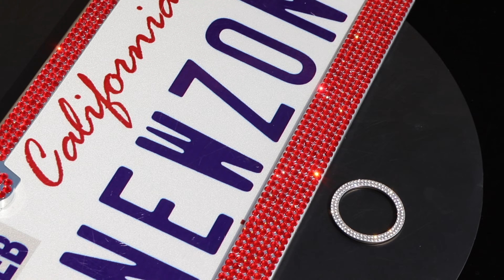Red Premium Glass Rhinestones License Plate Frame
To show a video of the installation steps to customers who purchase the Newzon rhinestones licenseplateframe .

Installation Instructions
1. Remove the license plate frame your vehicle.
2. Place gasket in position, screw through hole and tighten to vehicle.
3. Tighten the screws until it engages with a Rhinestone snap.
NOTE:
1.Please remember to take washer out before installing The washers are inside the screw caps.
2.Pass the screw through the washer before tightening it.